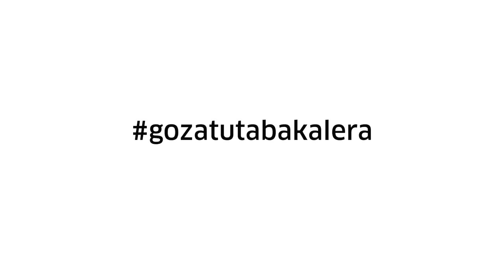EIECINE: Leonardo Van Dijl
Leonardo Van Dijl zuzendariak epaimahaiaren aipamen berezia jaso zuen "Umpire" pelikulagatik.

El director Leonardo Van Dijl recibió la mención especial del jurado de la XV. edición del Encuentro Internacional de Estudiantes de Cine por su película "Umpire".